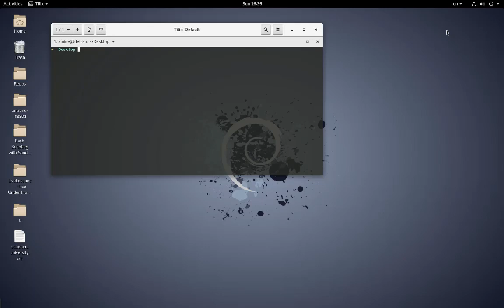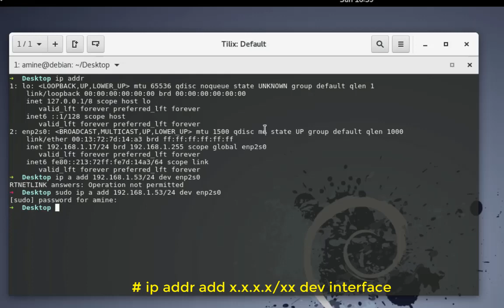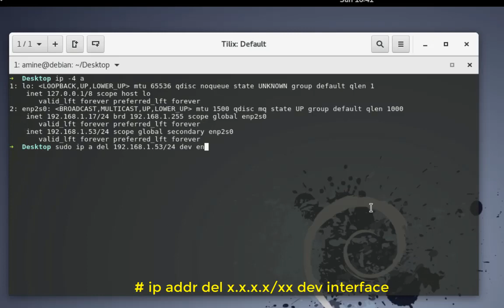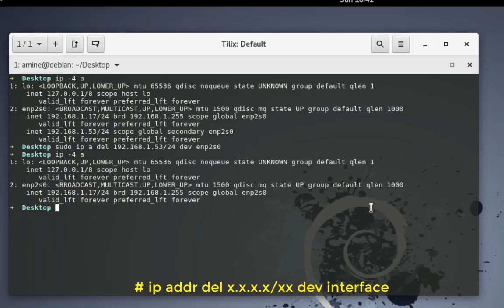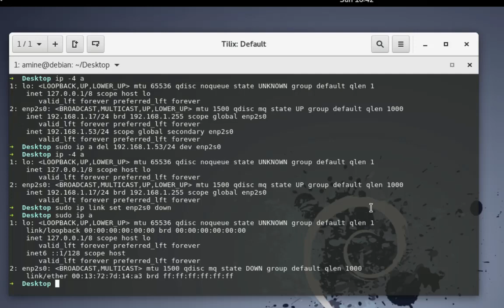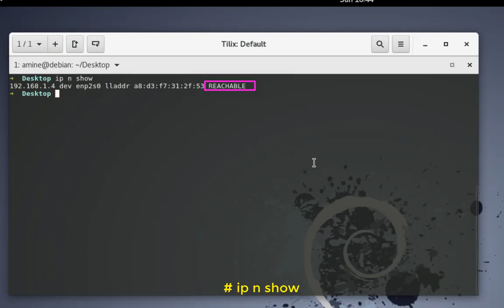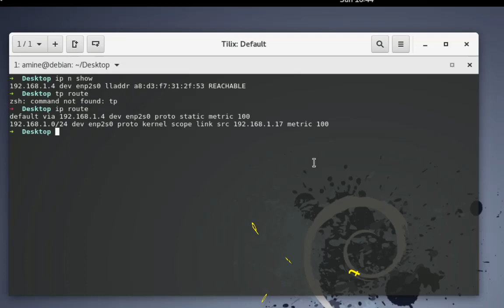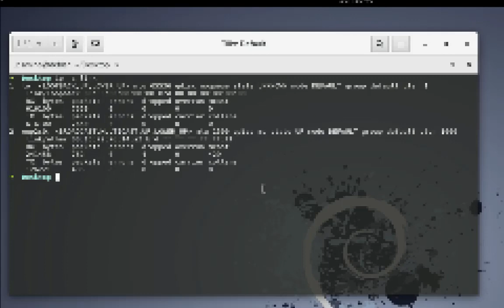How To Configure Network Interfaces Using The IP Command In Linux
The ip (Internet Protocol) command is used to assign an address to a network interface and/or configure network interface parameters on Linux operating systems. This command replaces old good and now deprecated ifconfig command on modern Linux distributions.